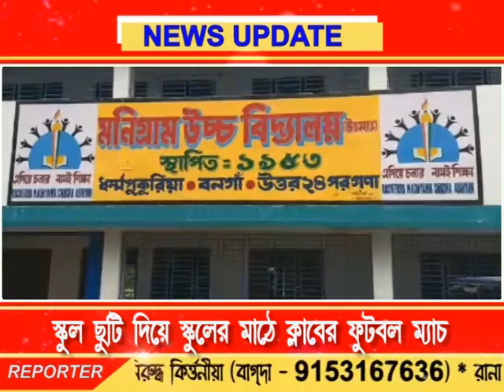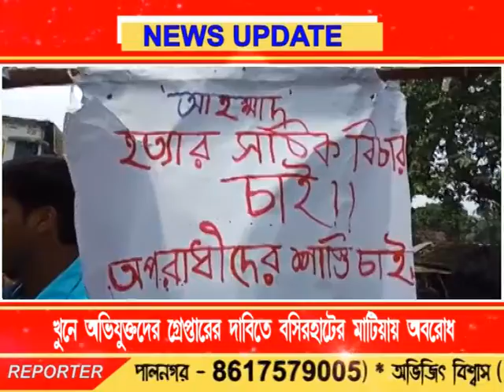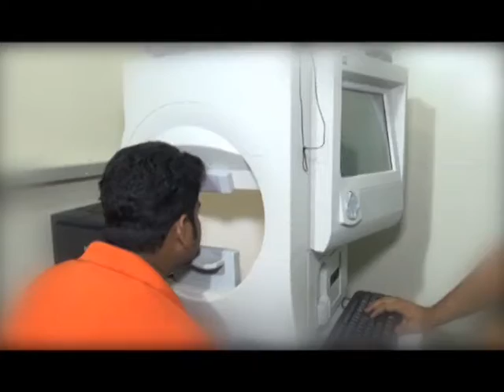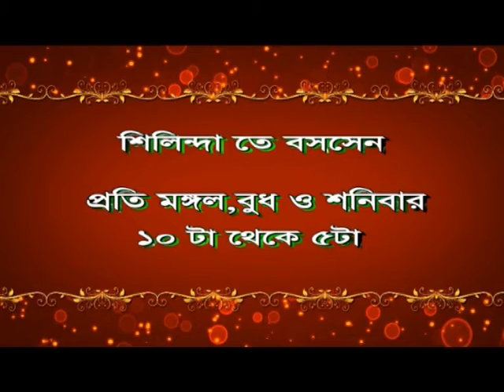Bengal LIVE NEWS 30.07.18